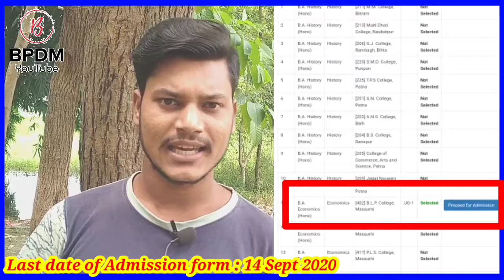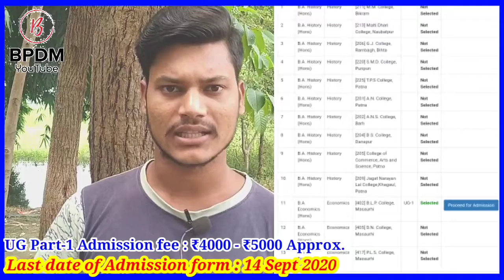Paltiputra_University_Important_Notice ll UG 1st Merit list Selected Student का कैसे होगी Admission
🕉️ Brijnari Patel Digital Music 🕉️

➡ are presenting a  Education video "PATLIPUTRA UNIVERSITY 1st Merit list Declared ll कैसे जांच करे ll How to Recover Password
Bpdm ll
UPDATE " NEWS ll Govt. Job
 ।। Today News ।।
बेरो़गारी हटाओ देश बचाओ
👉Produced by: Shübhåm Singh
👉suggested by : NoobGamer

.➡Please don't claims this clips.

➡This is only for sharing and News reporting , comment, etc.
Shübhåm Singh

 Video Produced by: Shubham Singh Patel

~We don't have owned any contents.
~This video is only for sharing and News reporting.

#Shubham singh Patel

➡Watch online video or download it

🙏Thankyou🙏